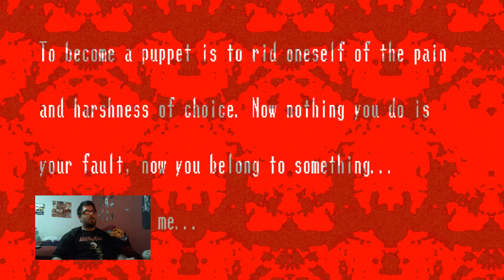MASTER OF PUPPETS - Let's Play SPOOKY'S HOUSE OF JUMPSCARES: Episode 4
WHAT'S UP BOYS 'N GIRLS?!  I know it's been a hot minute since we had a video up on the channel, sorry for that.  Been having some stuff in my life which has kept me from uploading over the course of the last month, but hope we're going to get back on a regular upload schedule of 2-3 videos a week here soon.

SO IF YOU GUYS liked what you saw in this video, then you know what to do; head down below, hit them like 'n subscribulate buttons, and leave me a comment either telling me you care, or telling me I suck... either way I'm sure I'll get what I deserve.

Catch you guys next time!